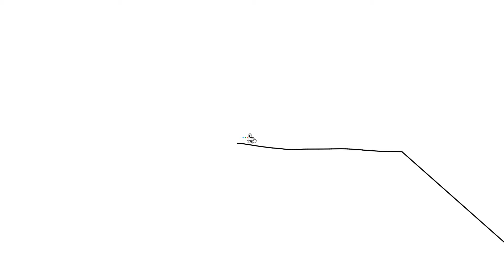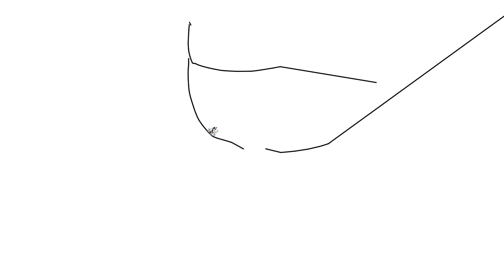Line Rider Track!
This is a track I created in a game called Line Rider! I will be posting more small videos like this in the future!